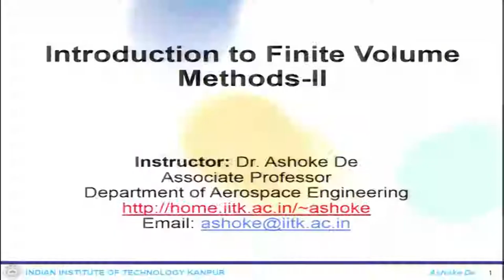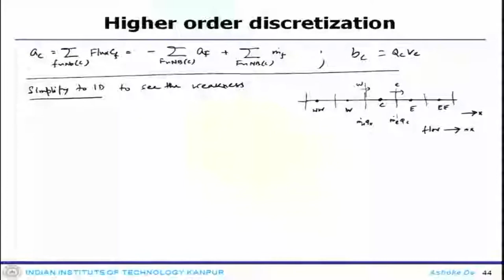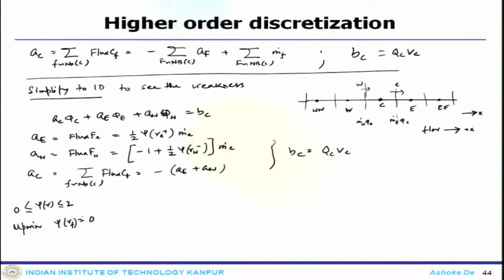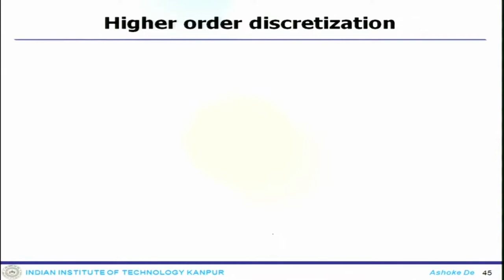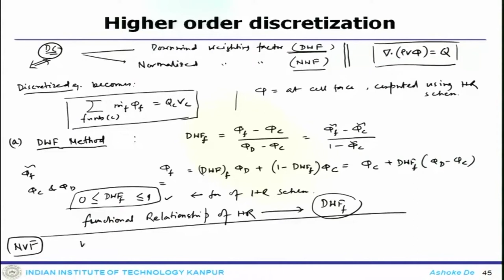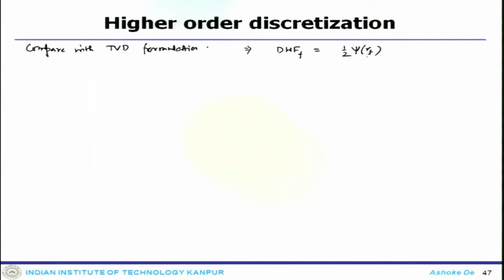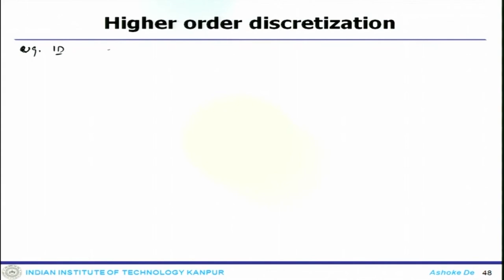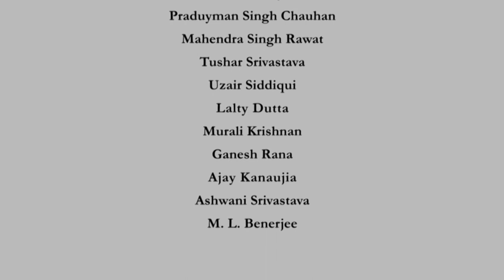Lec 22: High Resolution Schemes-V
Course Name : Introduction to Finite Volume Methods II